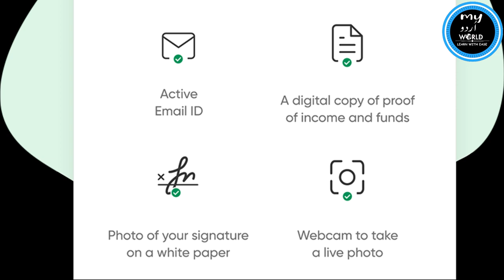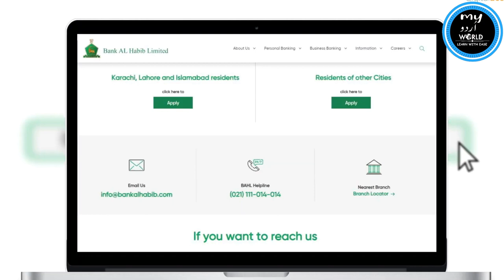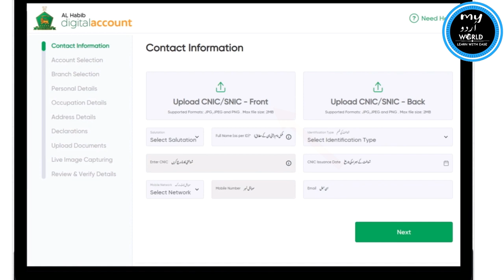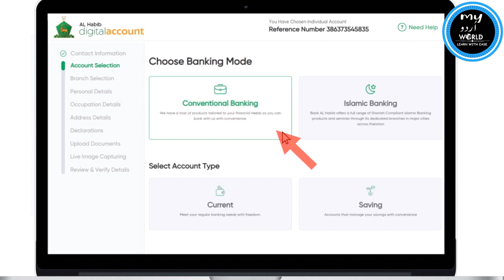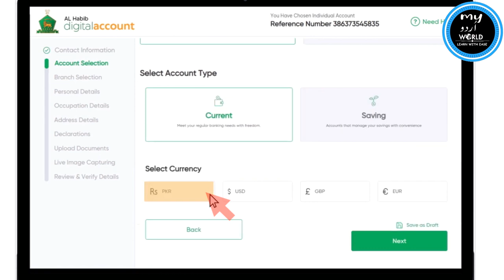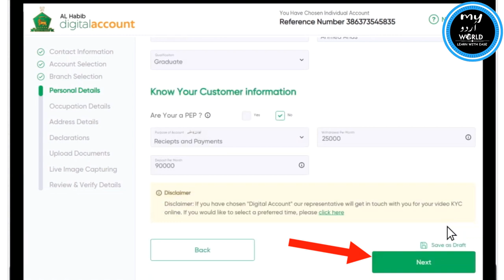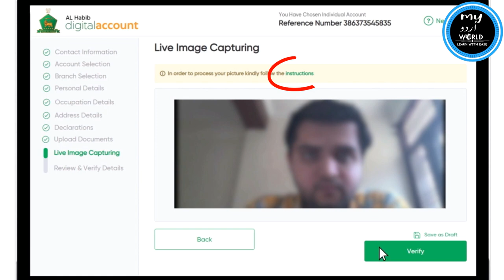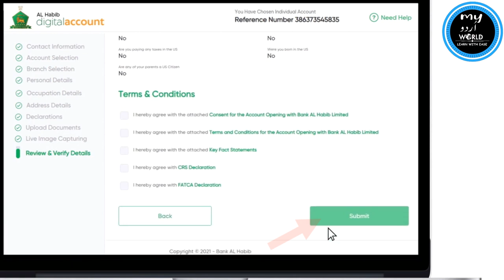Bank Al Habib Online Digital Account Opening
Learn in this video How to Open Online Digital Account in Bank alhabib. Step by step guideline is given in this video. Bank Al Habib Online digital Account Opening.